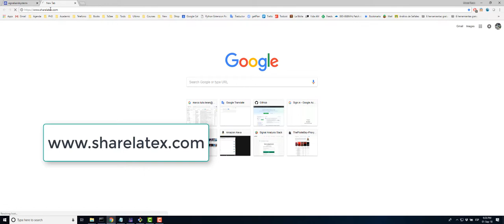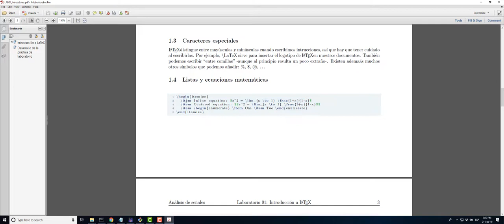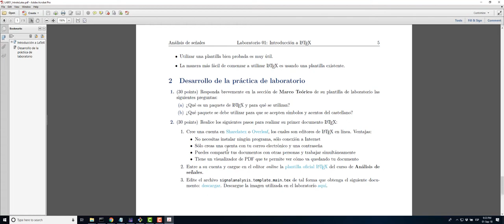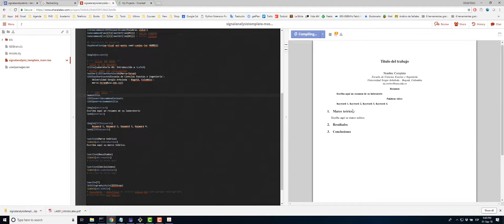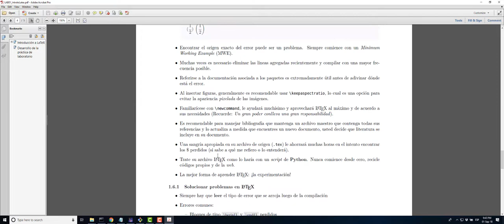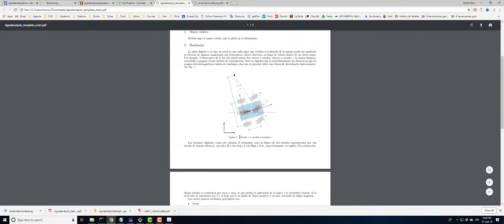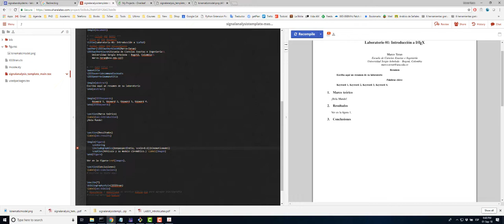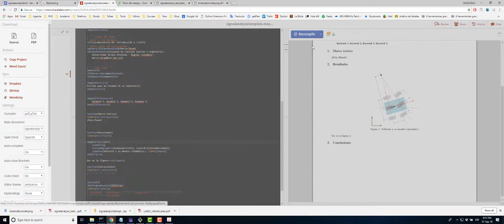Subir y editar la plantilla de LaTex en ShareLatex/Overleaf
Algunas indicaciones para el "Laboratorio 01: Introducción a LaTeX"
Links útiles: